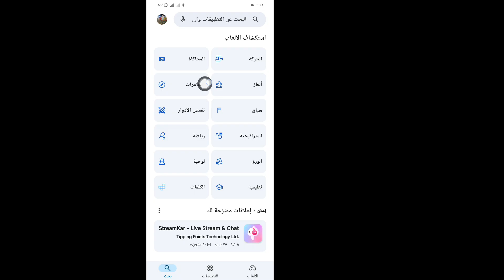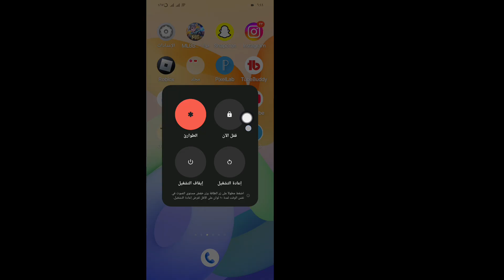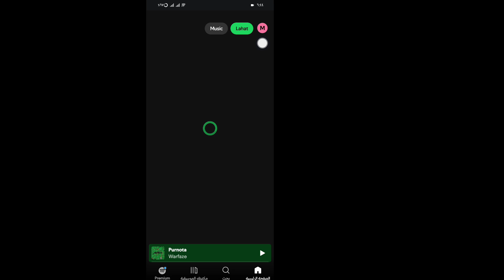كيفية إصلاح قائمة تشغيل Spotify الفارغة | Spotify لا يقوم بتشغيل الأغاني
قائمة_تشغيل_Spotify_الفارغة#

مسح البيانات المخزنة مؤقتًا:
أظهر للمستخدمين كيفية مسح ذاكرة التخزين المؤقت لـ Spotify:
لأجهزة Android: إعدادات التخزين مسح ذاكرة التخزين المؤقت.
لأجهزة iPhone: إعدادات التخزين مسح ذاكرة التخزين المؤقت لـ Spotify.
وضح أن هذا لن يحذف الأغاني أو قوائم التشغيل المحفوظة.

أعد تثبيت تطبيق Spotify:
قم بإلغاء تثبيت التطبيق وإعادة تثبيته إذا استمرت المشكلة.
أكِّد على أهمية تذكر بيانات اعتماد تسجيل الدخول قبل إلغاء التثبيت.
تحقق من الأغاني غير المتاحة:

وضح أن بعض الأغاني قد تكون غير متاحة بسبب مشكلات الترخيص.
قم بتمكين خيار "إظهار الأغاني غير المتاحة" في إعدادات Spotify للتحقق.

اتصل بدعم Spotify:
إذا لم ينجح أي مما سبق، فاقترح التواصل مع مركز مساعدة Spotify أو فريق الدعم.

 🧡شكرًا للمشاهدة
🧡عدنان لا تنسى ترك "إعجاب"